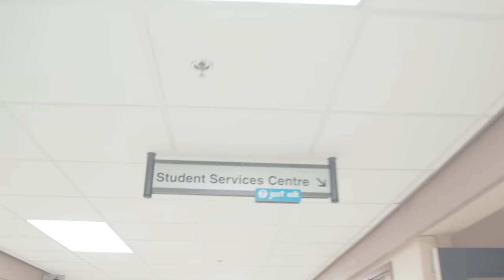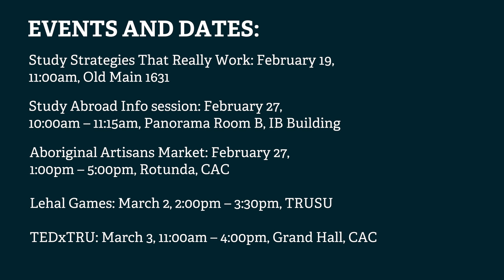On Campus with TRU Student Life - Winter 2018 - Episode 3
University life is a balancing act. Get the scoop on food, finance, academic and wellness resources at MyTRU.